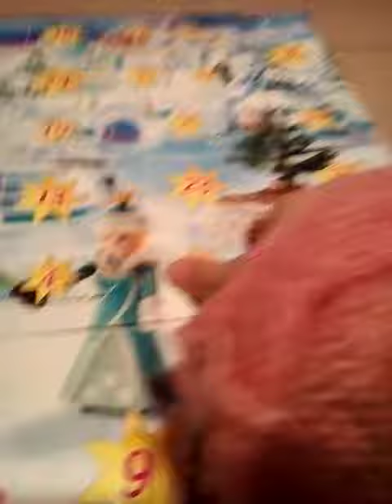La case n° 15 du calendrier de l'avent Playmobil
Aujourd'hui nous avons la case 15 du calendrier de l'avent Playmobil donc voilà je vous laisse la surprise un bon visionnage si vous n'avez pas vu la vidéo likez commenter et partager si ce n'est déjà fait et je vous dis à bientôt byeeeeeeeeeeeeeeeeeeeeeeeeeeeeeeeeeeeeee